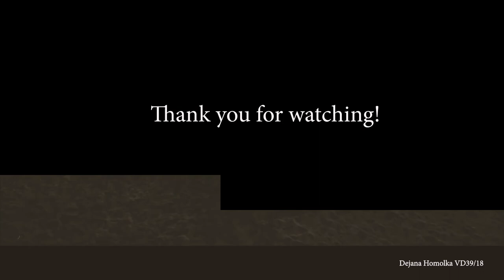Projekat - lyrics video, predmet multimedije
For this project I used a dance video of Très - d'Union and song Stand by me